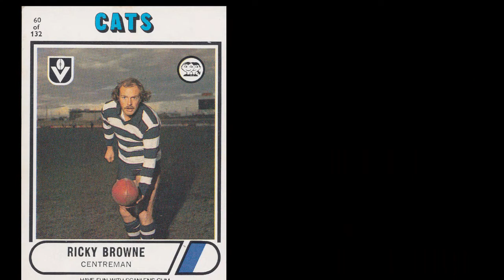RICKY & MARK BROWNE - EP 36 - GWFC - BFTP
Interview conducted in 2016 with former Geelong West (VFA) and Geelong (VFL/AFL)footballers Ricky and Mark Browne as part of the GWFC Blast from the Past series.